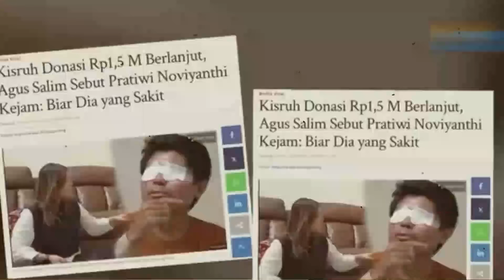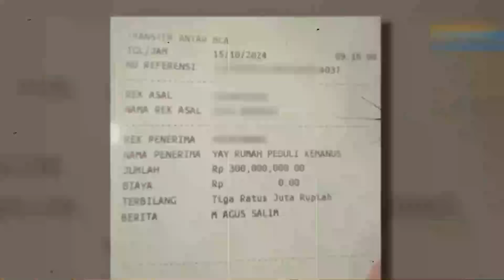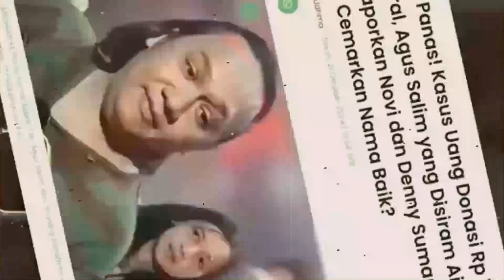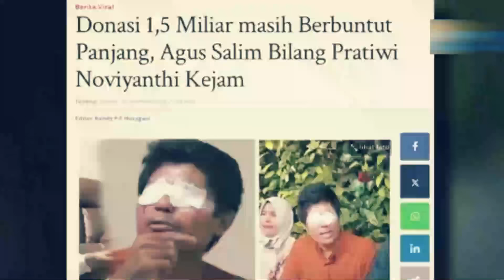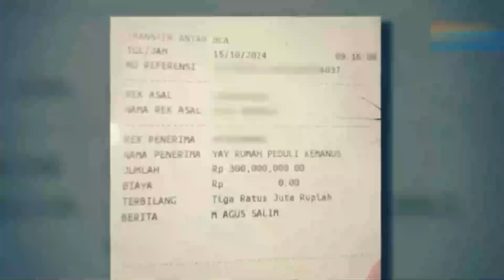Terbukti !! Uya kuya paksa agus akui semuanya, Teh novi & pengacaranya akan tindak tegas agus ?!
Category
News & Politics